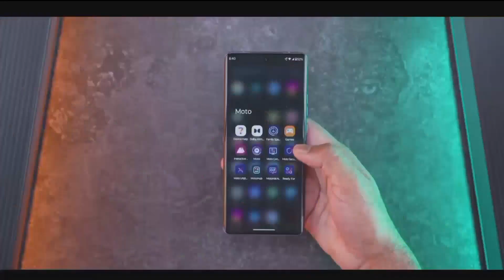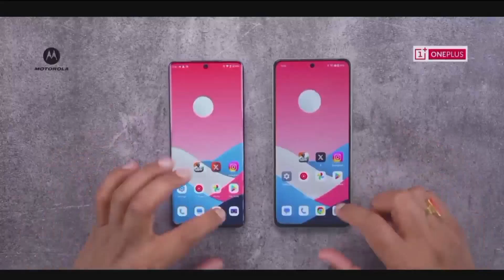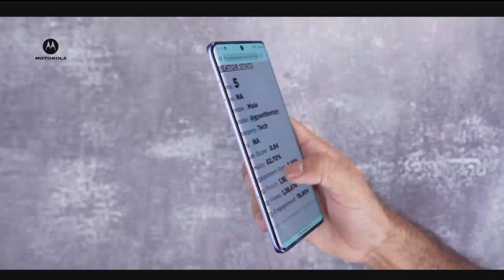Moto Edge 50 Ultra⚡_Naver_Stop_For_Any_Camperison__!